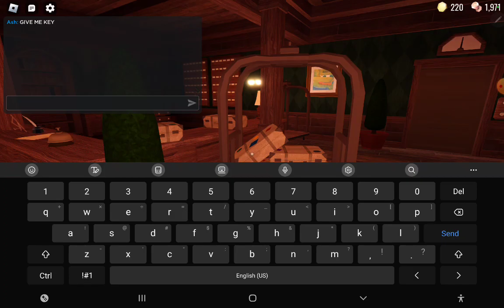Ash playes roboox doors April fools update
it's been a while but I'm back with some more doors